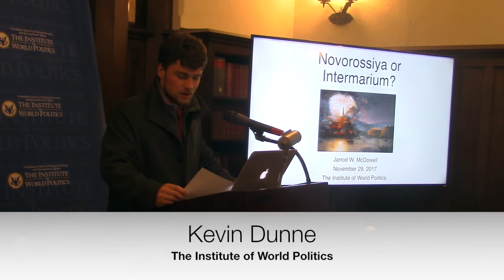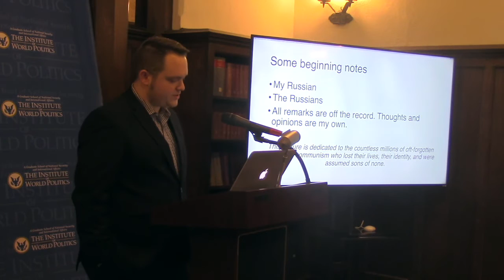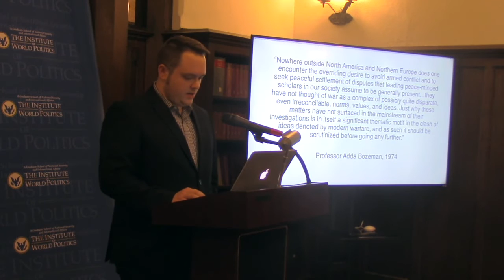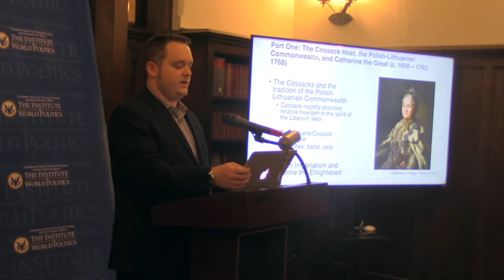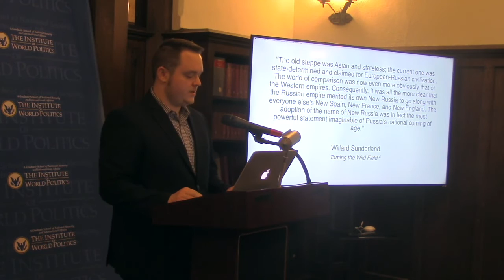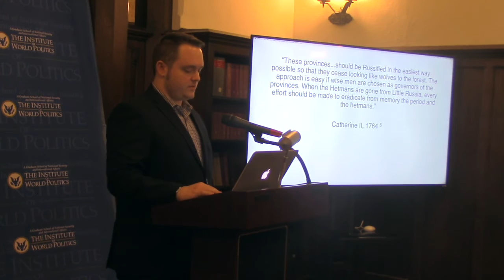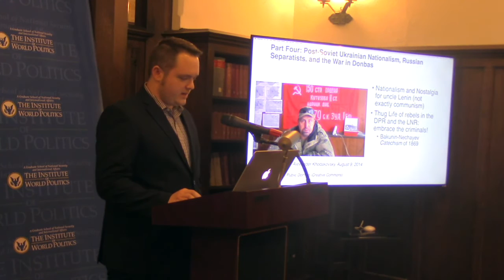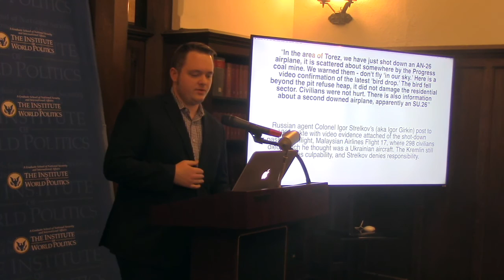Novorossiya or Intermarium? The Fight for Donbas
The historical idea of Novorossiya in Russia, in regard to Ukraine, has been a manufactured reality for at least the last 250 years since it was first uttered. Before that, it was a concept that shaped attitudes about Ukraine, denying but not destroying a separate national existence, and implicit to Russo-centric historiography. During the Soviet period, it was used for state power, as attitudes became murder. Today, Novorossiya is invoked in the central government's denial campaign of the not-so-secret war with Ukraine. But where did it come from? And how has it been repackaged? And why does Putin not matter, ultimately? This presentation will seek to answer these questions and more through an investigation of eastern Ukraine, who is doing the fighting, and who really cares about this war.

Jarrod McDowell graduated from IWP in 2017 with an MA in National Security Affairs, with a focus on intelligence. He received his BS in History from Emmanuel College. During his time at IWP, he worked for TRAC as an Editorial Researcher. Today, he continues in a similar role as a DoD civilian.